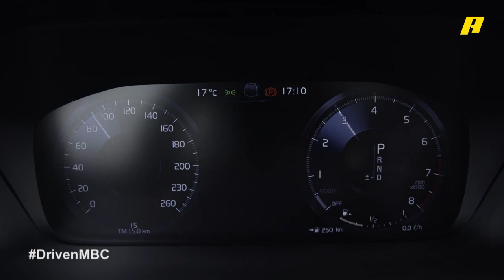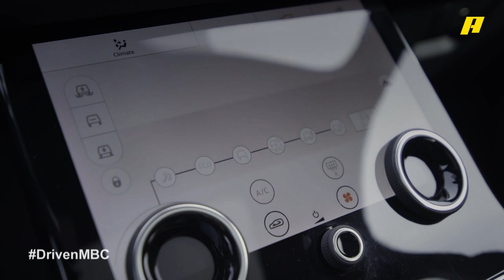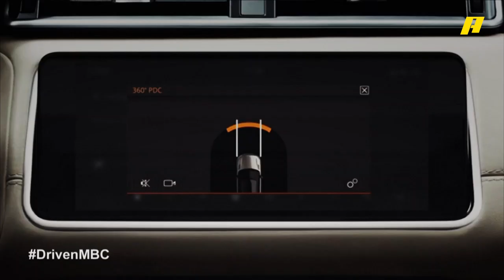DrivenMBC - رينج روفر فيلار VS فولفو XC90 .. أيهما أقنعت ضيف فرانسوا؟